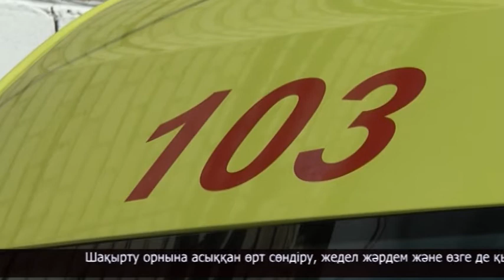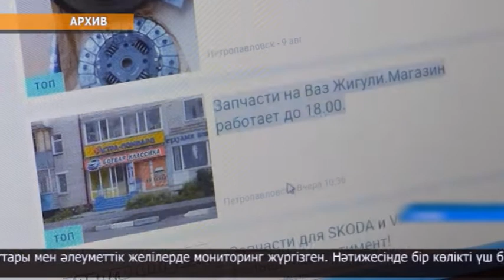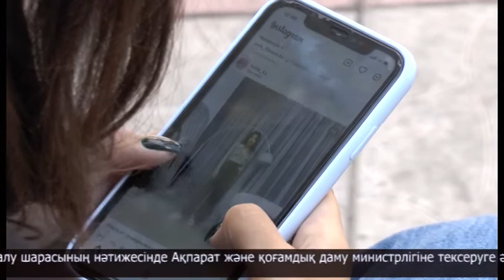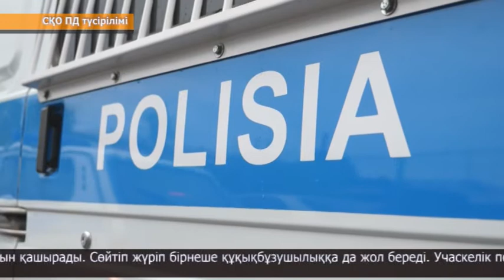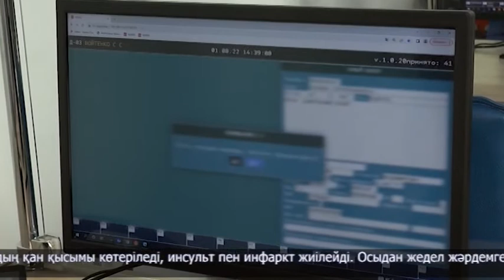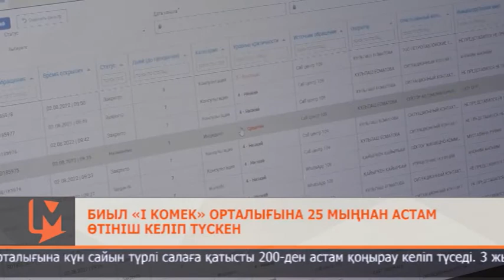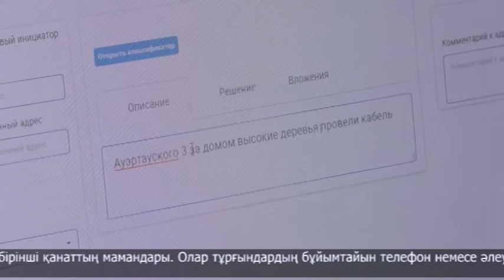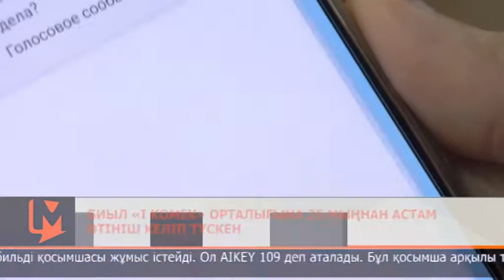«Шұғыл шақырту» бағдарламасы 06.08.2022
«Шұғыл шақырту» бағдарламасы